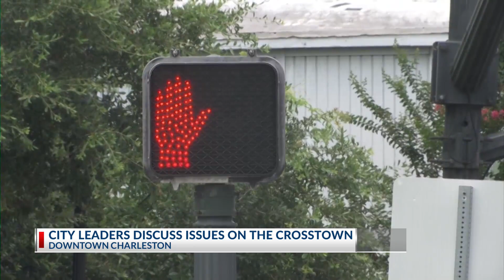SCDOT provides update on potential safety improvements at the Crosstown